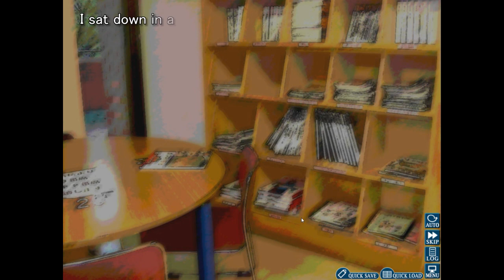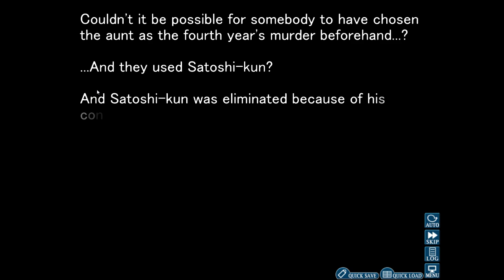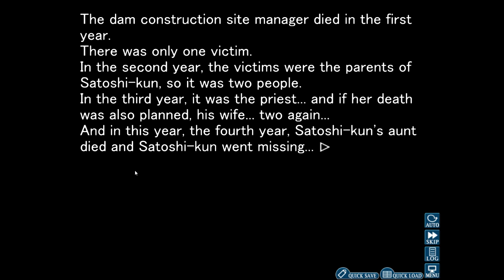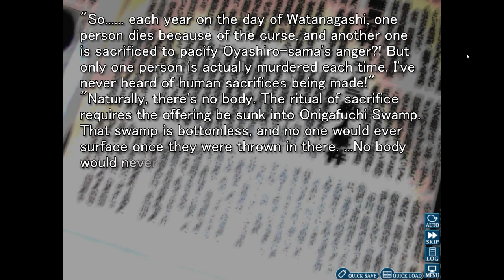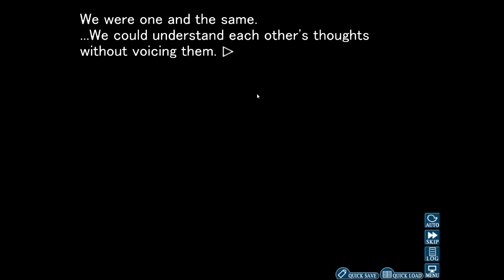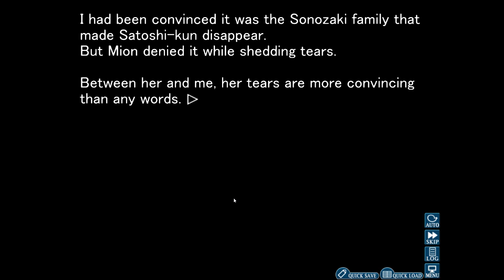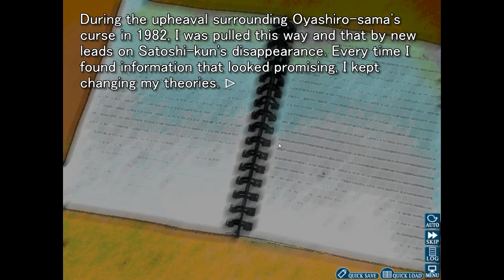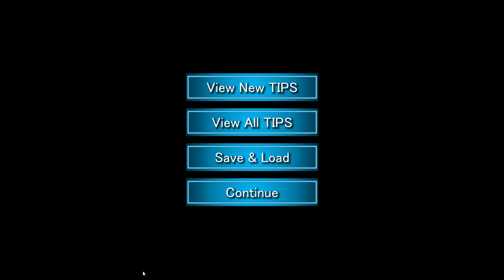AE: Higurashi When They Cry #84 [Embracing Mion in Bed?!]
Demon Rena?

Banner and Logo by:
Me and ideas from the community!